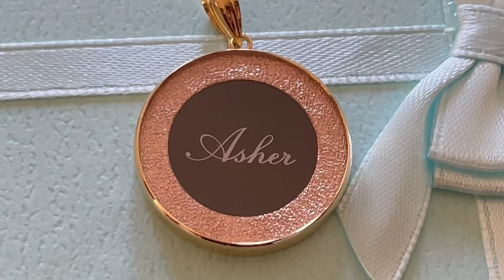K18 japan gold M cut 40cm,45cm,Rolo chain and monaka bracelet and charm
K18 japan gold kehei m cut ,Rolo chain ,charm bracelet ,8 cut,monaka bracelet.